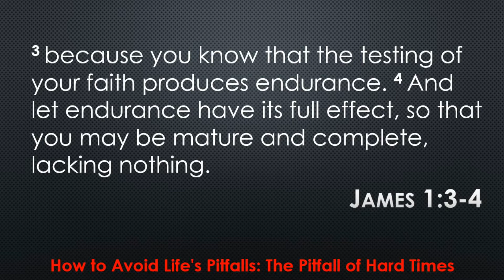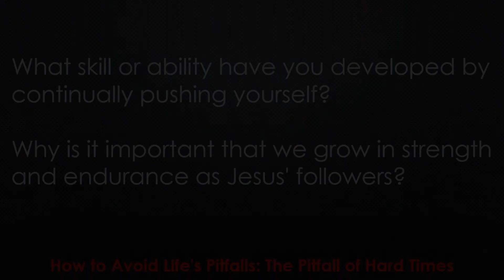Daily Connection with Pastor Brent for 02/15/22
Welcome to the Daily Connection! Pastor Brent continues our series "How to Avoid Life's Pitfalls". Today, he delves more into the week-long topic of "The Pitfall of Hard Times", focusing on James 1:3-4.